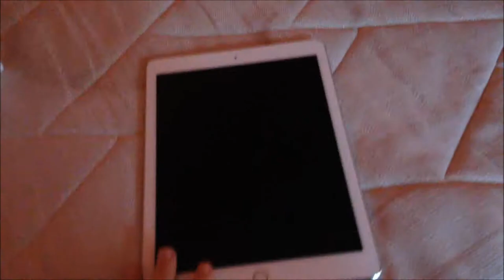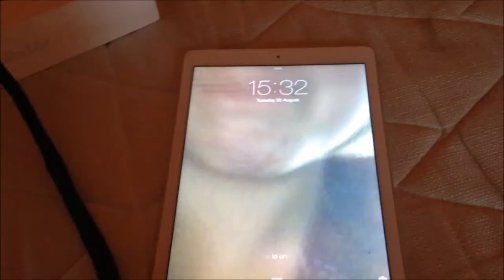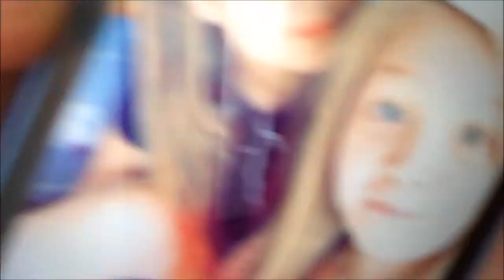10 FACTS ABOUT ME. Also a little sneek peek on...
You get to know me a little better and you get to have a litle sneek peek on something special which I will be uploading a video on Friday telling you guys about my special something!